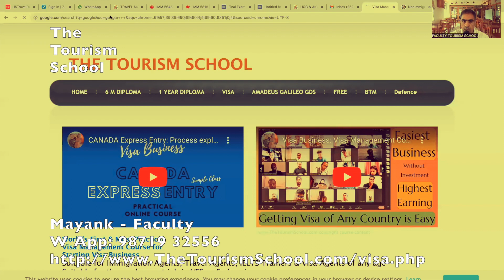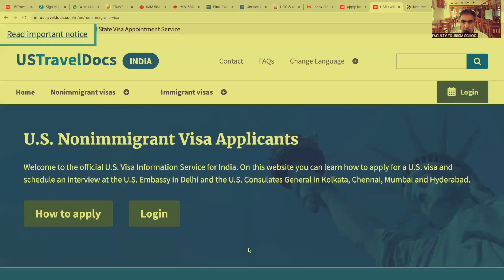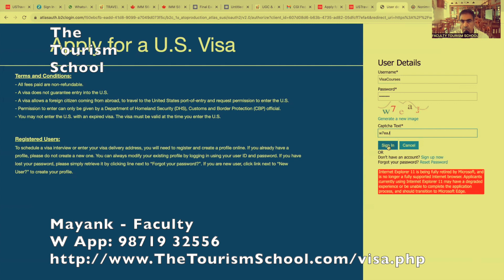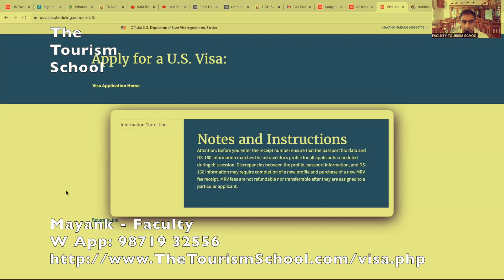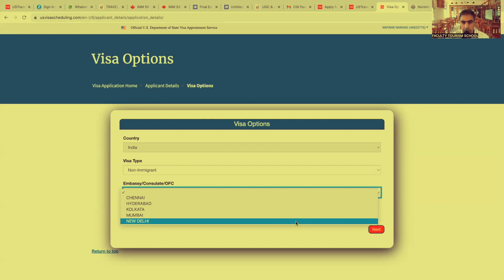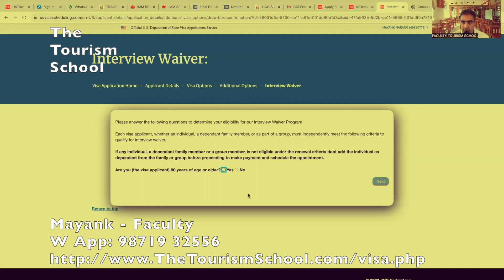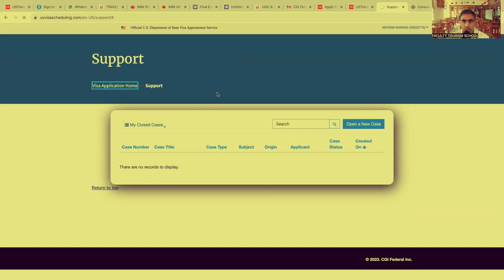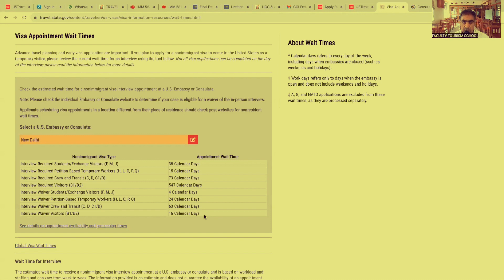USA Visa New Updated System, USA Visa Process, US Travel Docs, DS 160, USA Student Visa, USA Donkey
This video shows the new process of applying and taking USA Visa

World's First & Most Practical
Visa Management Course for
Starting Visa Business
Suitable for Immigration Agents, Travel Agents, IELTS Trainers & Visa Agents of any age
Suitable for those who want job in VFS or Embassies
Best for starting VISA Business from Home without Investment independently & easily

Learn USA Visitor & Student Visa, Canada LMIA, Express Entry, Work Permit, Australia Student Visa, Work Permit, Europe Seasonal Work Visa, Schengen Student Visa, Visitor Visa of Entire World and a lot more

1 Year Support, doubt sessions when doing entire world course copyright course content

Online students are welcome in institute also for personalized doubt sessions and practical file preparation free of cost copyright course content

Our "Visa Course" means we would train you practically for applying any type of Visa successfully start from understanding the clients' requirement, doing their counselling, telling them process, telling them charges, taking your charges, making documents, filling-up Visa Forms, making documents for Refusal Cases, submitting and collecting Visa, doing tie-up with Universities, Colleges, Earning Commission + We teach how to advertise and register your business too. High Value Practical Books included

Guarantee of Earning Minimum Rs. 100,000 Per Month if starting your own Visa Business. Our Visa students are earning more than crores/month watch testimonials

Canada, Schengen, UK, Australia + College Tie-Up Process Visitor & Student Visa: Fees 60,000
High Value Practical Classes. Duration: 1.5 Month. Fees: Rs. 75,000 From 1st Aug. For course content click here.
No Discounts No Hidden Charges. Demo Classes already available at top of this page. Placement Assistance or Guarantee is not part of this course

Canada Visitor & Student Visa, PR on Study Basis + Institute/College/University Tie-Up Process
Number of Classes: 7, Fees: Rs. 30,000 Includes support for 1 month
Canada PR, Express Entry, LMIA, Work Permit, PNP, Asylum, Student, Visitor
Number of Classes: 21, Fees Rs. 100,000 (One Lakh) Includes 6 months support & doubt classes
Covers all the document preparation like SOP, Covering Letter, Invitation Letters, Funds etc

Only Schengen & United Kingdom:
Work Visa, Student Visa, Visitor Visa for entire Schengen & UK
No of Classes: 15, Fees Rs. 60,000 includes 3 months support

Writing covering letter any country - 2 Real Examples any difficult profile
Number of Classes: 1 + 1 Doubt Session, Fees: Rs. 10,000

Writing covering letter + Filling-Up Visa Form + Appointment any country excluding USA
Number of Classes: 3 + 1 Doubt Session, Fees: Rs. 20,000

Malaysia, Thailand, Singapore, Philippines, Vietnam, Hong Kong Tourist & Business Visa
Number of Classes: 6, Fees: Rs. 25,000

UAE & Saudi Arabia Visitor, Hajj and Umrah Visa
Number of Classes: 3, Fees: Rs. 30,000 Includes 2 month support

Entire World Visa Training: Rs. 9,00,000. Only till 30th August 2023
Every kind of Visa & All the countries are covered with lifetime support

University, Advocates & Placement Agency's Overseas Tie-Up provided/done by us (any 2 country)
For direct admissions & commissions: Fees Rs. 500,000 Direct Connection No Mediator

USA, UK, Schengen & Australia - Tourist Visa (Pre Recorded Classes) + Documents List + Format of SOP, Covering Letter, Travel Itinerary & Dummy Air Ticket. Total Fees only: Rs. 9000 (Total classes 6)

USA Asylum Rules & Form only Legal way - Fees: Rs. 1 Lakh (Via Mexico & direct USA also)
Only USA Visa Training (all types of USA Visa) Fees: Rs. 100,000 Fees: Rs. 40,000 only B1 B2
(Click here for free USA Visa guide)

Fees increases every 2nd month as course content improves. No hidden charges, no discounts
Fees can be paid in 2 instalments. 50% at the time of admission rest 50% before 3rd Class
Trainers reachable by Whats App also: 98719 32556, 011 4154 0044, 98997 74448
Please don't call for discounts
Complete course available in pre-recorded classes + one on one live doubt classes. Fees is 4 times

Chapters:
00:00 USA Visa Introduction
03:00 USA Visa Appointment Website / USA Visa Official Site
04:14 USA Visa Appointment Login Creation
05:56 USA Visa Login Verification Email
06:10 USA Visa Form Website / DS 160 Official Website
09:24 USA Visa Appointment System After Login
12:45: USA Visa DS 160 Confirmation Number
17:55: USA Visa Wait Time for India
19:24: How to Get USA Visa Appointment Early
20:00 Documents Required for USA Visa